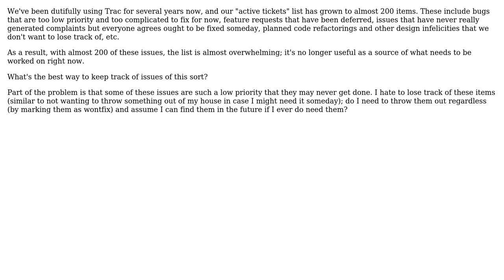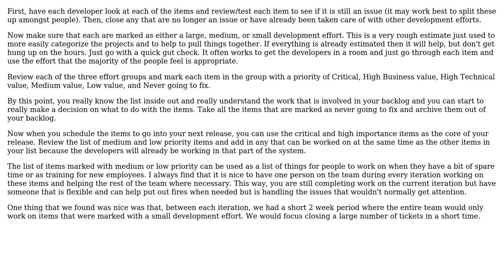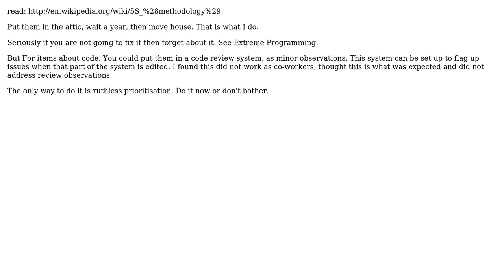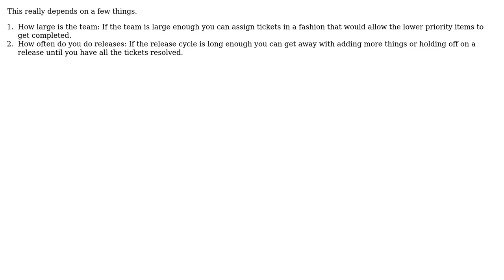Software Engineering: How to manage an issue tracker's backlog? (5 Solutions!!)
Software Engineering: How to manage an issue tracker's backlog?

With thanks & praise to God, and with thanks to the many people who have made this project possible! | Content (except music & images) licensed under CC BY-SA | Music | Images & others | With thanks to user Woot4Moo user Pang user Josh Kelley user David Thornley user ctrl-alt-delor user autophage user Amy Patterson and the Stack Exchange Network Trademarks are property of their respective owners. You are responsible for your own actions.